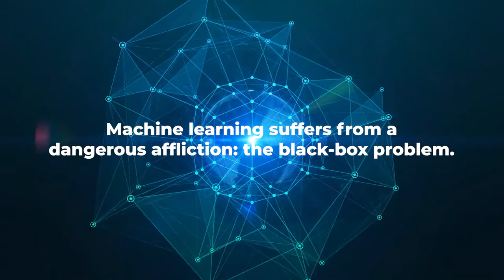Fintech Promo Video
Project: Promo video for a conference
Client: Fintech
Country: UK
Editor: Diogo Robalo
Date: October 2021